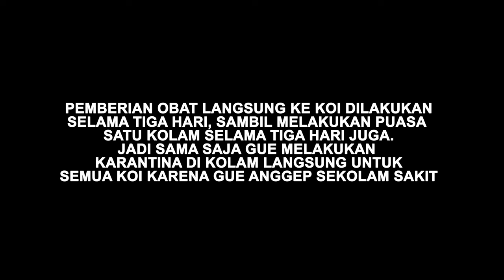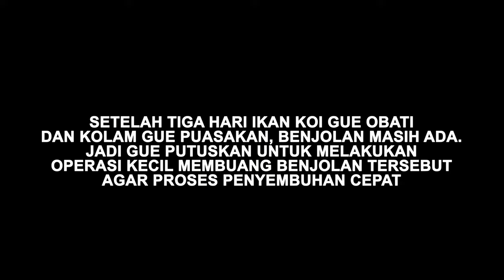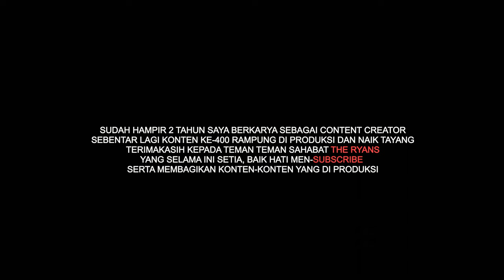Musim Pancaroba, Musim Koi Diserang Penyakit, Ikan Gue Juga Tumbang. Yuk Kita Obatin Satu Kolam!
THE RYANS.
selamat bersenang senang, assalamualaikum!
378
Koi89